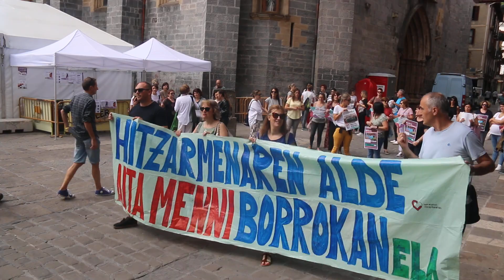Aita Menniko langileak: 31. greba eguna